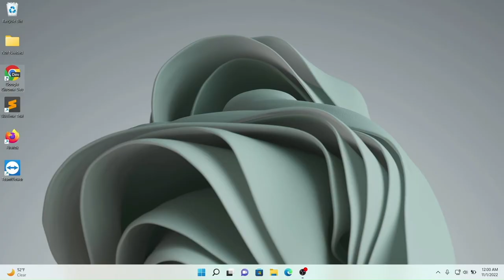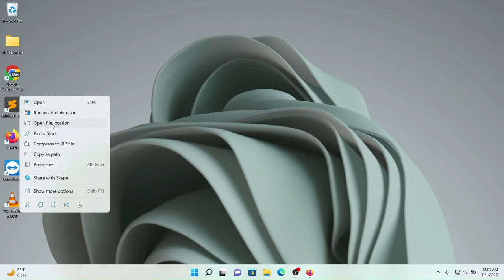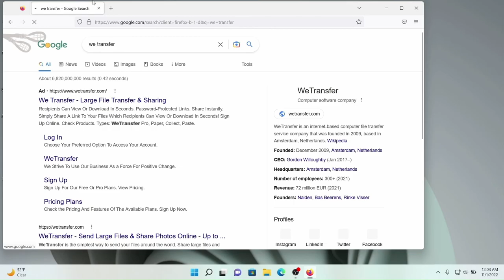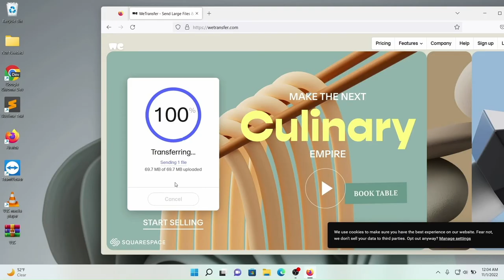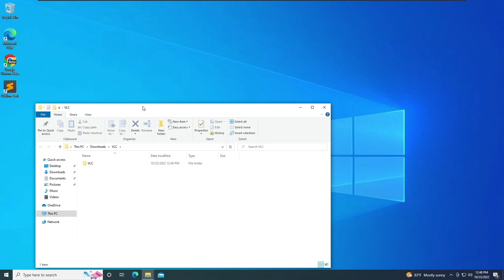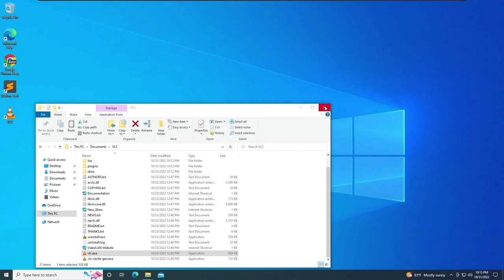How to Install Apps Without Admin Access - A Better Way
This is one way people can install apps/programs without Admin permissions

IT People📣, Be mindful that you might want to do more than stop users from running apps as an Admin

Regular Users📣, Use this if you lock yourself out, if it is unnecessary to contact IT, or if it is allowed by your organization/school's policy

0:00 - Intro & Disclaimer
1:00 - Getting & Preparing App for Install
3:35 - Transferring App
5:25 - Extracting & Launching App
7:00 - Cleaning Up